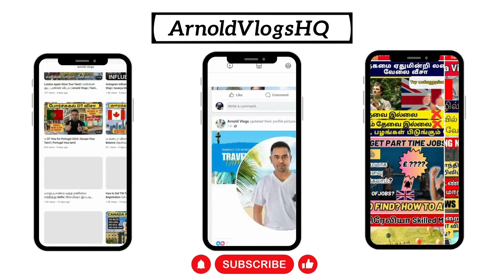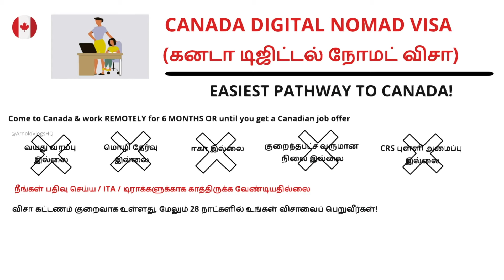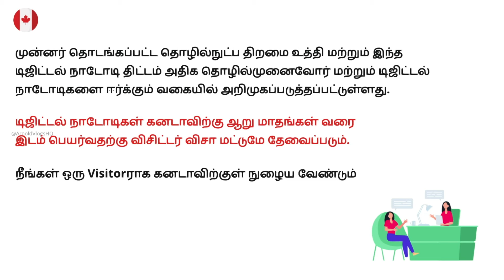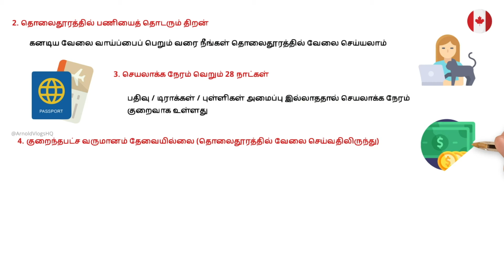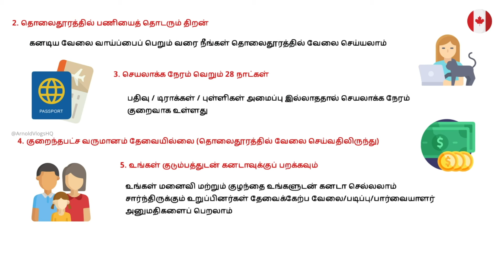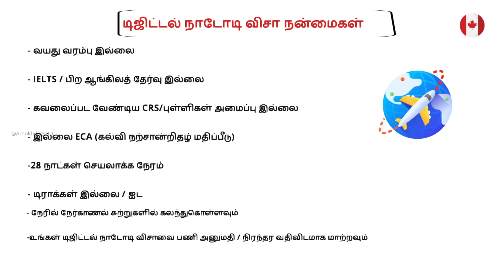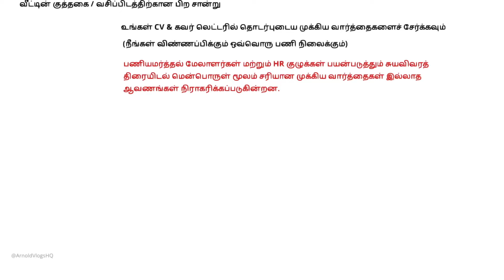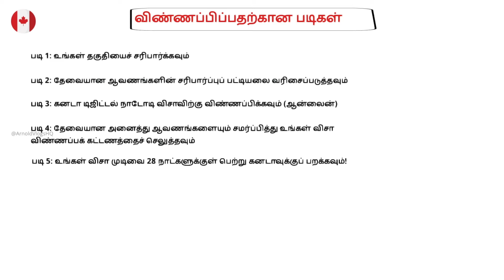Digital Nomad Visa Canada Tamil | Canada Visitor Visa to Work Permit Process Tamil | Canada PR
Discover the digital nomad visa for Canada, a fresh immigration avenue facilitating your acquisition of a Canadian work permit or permanent residency. Seamlessly transition from a visitor visa to a work permit in Canada through this straightforward process. Enjoy the ease of relocation with no age restrictions, IELTS tests, Educational Credential Assessment (ECA), or minimum income thresholds. Sidestep the complexities of the Comprehensive Ranking System (CRS) and points-based systems. No waiting for Invitations to Apply (ITA) or lengthy registration processes—just a low visa cost and a rapid processing time of only 28 days!